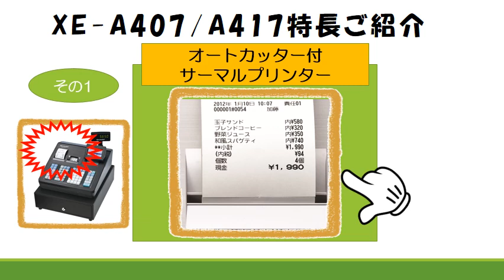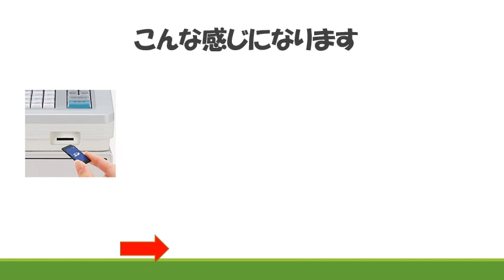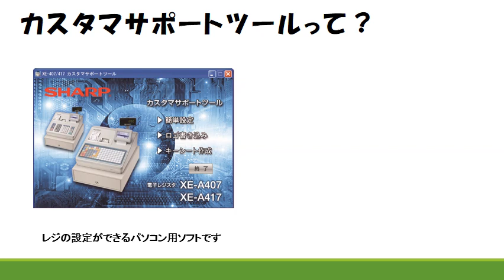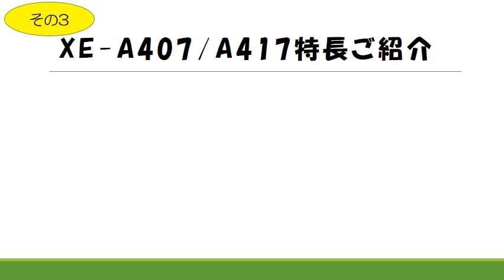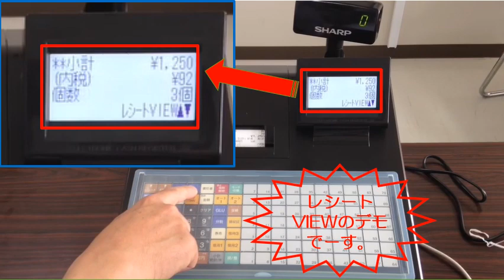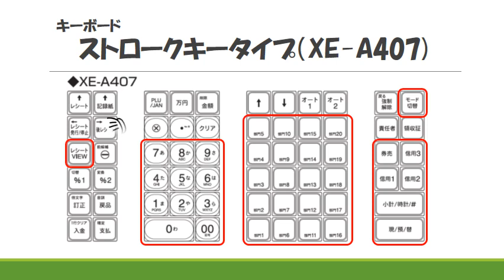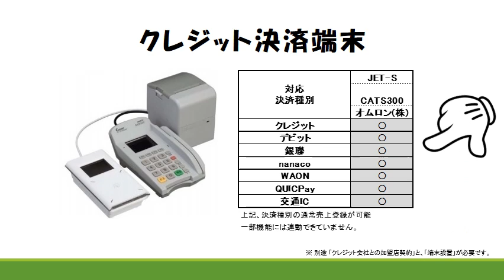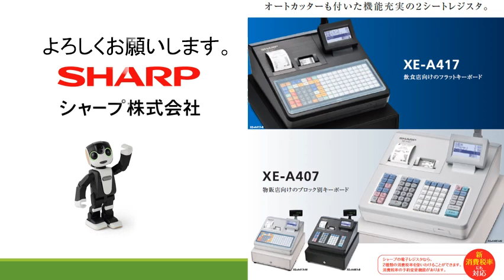電子レジスタXE-A407/XE-A417のご紹介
電子レジスタXE-A407とXE-A417の製品特長を説明しています。
2シートサーマルプリンター、4行漢字表示液晶画面、コンパクトドロアー搭載のレジです。SDカードにも対応しています。